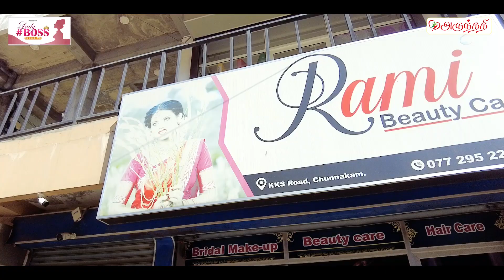Lady Boss Season 2 | Satheesh Rami | Rami Beauty Care | Arunthathee